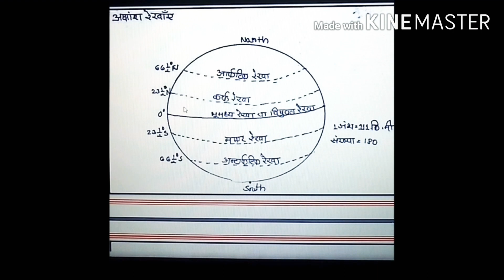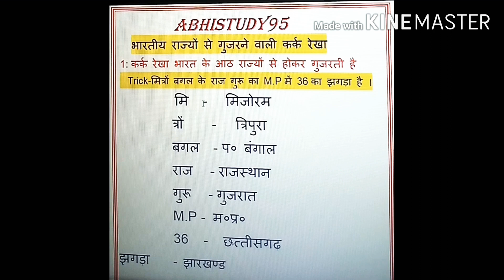gk tricks indian Geography भारतीय राज्यों से गुजरने वाली कर्क रेखा को याद करनें की आसान ट्रिक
हैलो दोस्तों 👍👍gk tricks indian Geography भारतीय राज्यों से गुजरने वाली कर्क रेखा को याद करनें की आसान ट्रिक
     कर्क रेखा भारत के 8 सज्यों से होकर गुजरती है। वह राज्य (गुजरात,राजस्थान,म०प्र०,छत्तीसगढ़,सारखण्ड,प०वंगाल,त्रिपुरा,'मिजोरम) हैं।
    सबसे आसान और ट्रिकी विडियो आप यहाँहै देखें।👍👍👌👌gk tricks indian Geography भारतीय राज्यों से गुजरने वाली कर्क रेखा को याद करनें की आसान ट्रिक

                            * धन्यवाद *